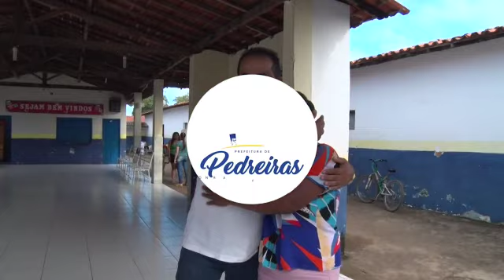CHEIAS DO RIO MEARIM: PREFEITURA DE PEDREIRAS GARANTE ALIMENTAÇÃO PARA AS FAMÍLIAS DESABRIGADAS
Uma caravana foi aos pontos de abrigos distribuir alimentos às famílias desabrigadas,  mais de seis veículos seguiram cedinho para fazer a entrega do café da manhã às famílias desabrigadas. Além do café da manhã, também foram distribuídas quentinhas para o almoço.